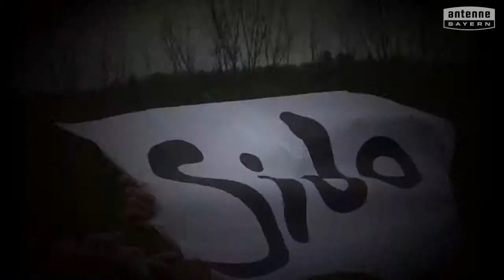Pestalozzi-Grundschule Coburg will das ANTENNE BAYERN Pausenhofkonzert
Votet für: Pestalozzi-Grundschule Coburg! ANTENNE BAYERN bringt die Stars auf unseren Pausenhof. Holt das ANTENNE BAYERN Pausenhofkonzert an unsere Schule und votet jetzt